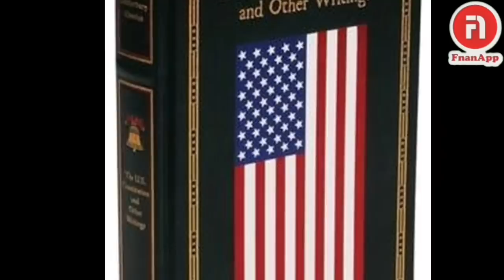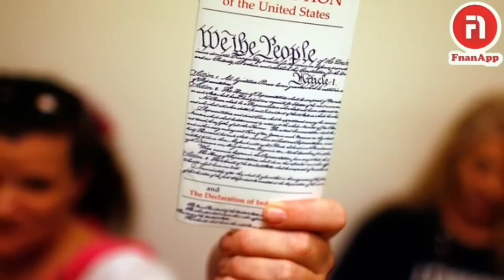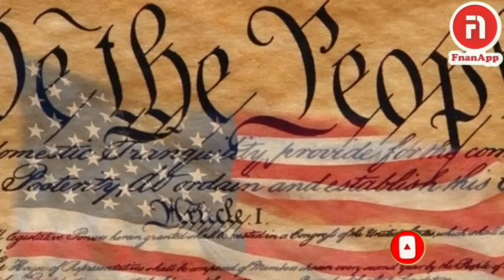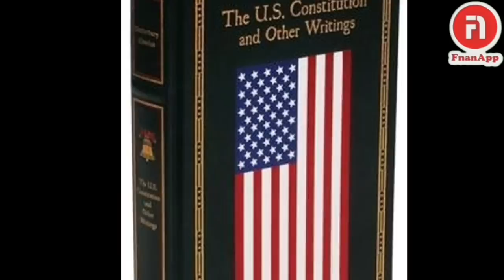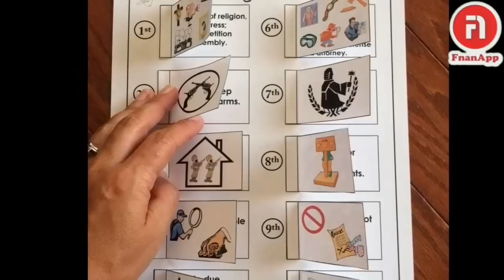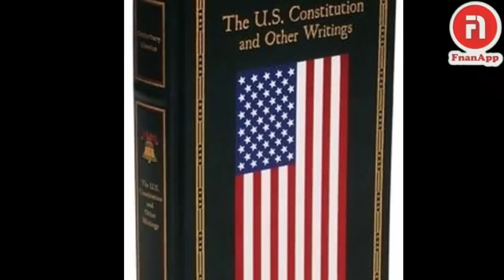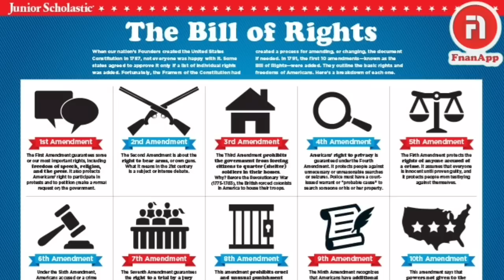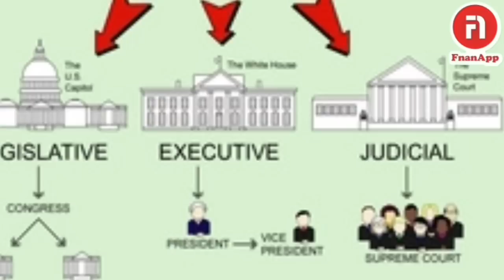ንትራምፕ ካብ ውልቀመላኽነት ዝኸልከለ ሕገመንግስቲ ኣሜሪካ